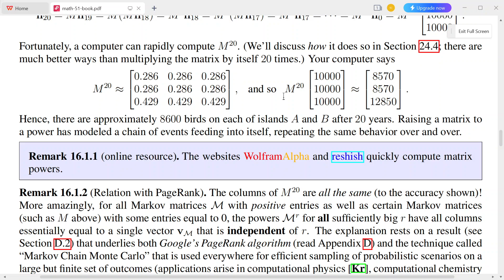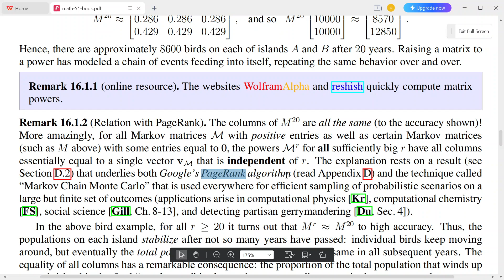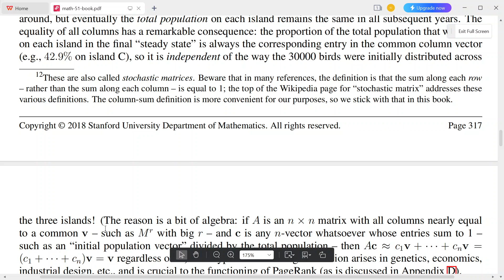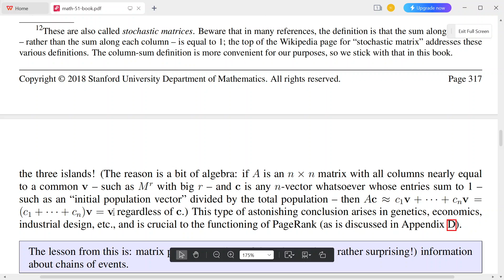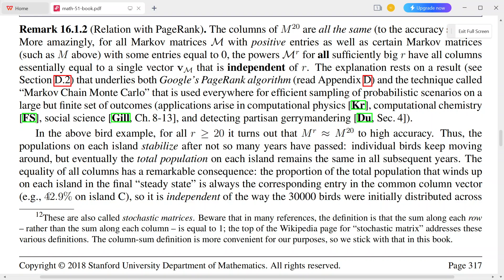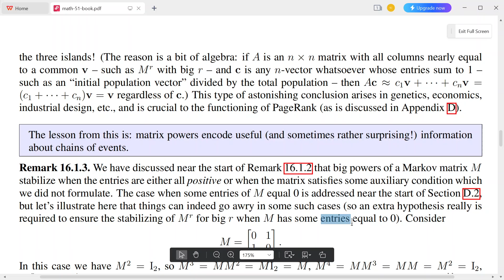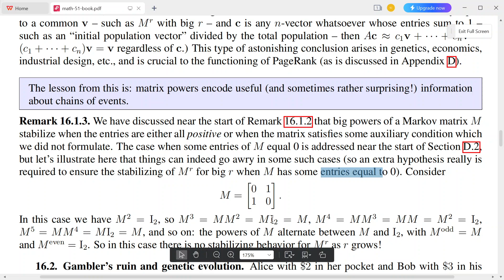Bài 16.1.2: nói thêm về ma trận Markov "Mác cốp", MATH 51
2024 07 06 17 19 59

MATH 51, Linear Algebra, Multivariable Calculus, and Modern Applications , Stanford University .